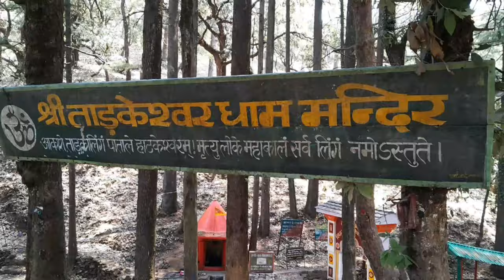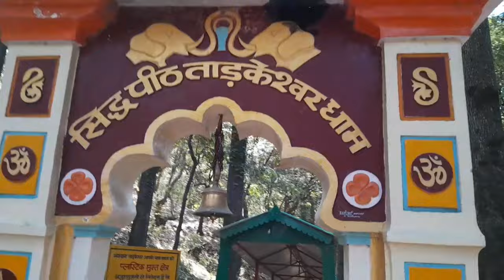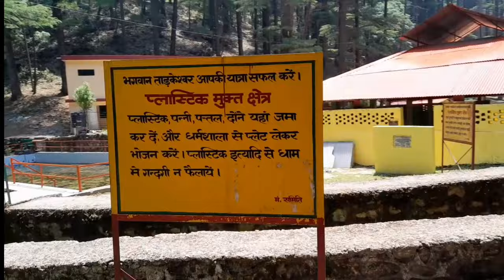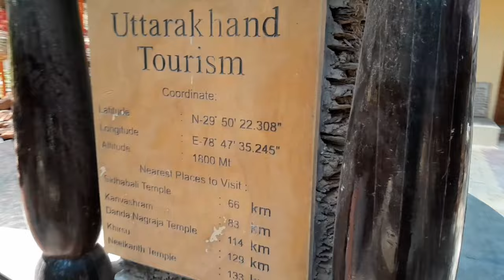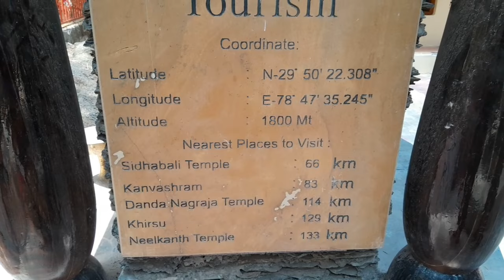श्री ताड़केश्वर महादेव।। उत्तराखंड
बम बम भोले
सिद्धपीठ श्री ताड़केश्वर  महादेव  यात्रा।